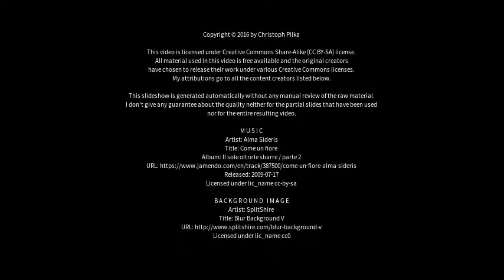Best places to visit